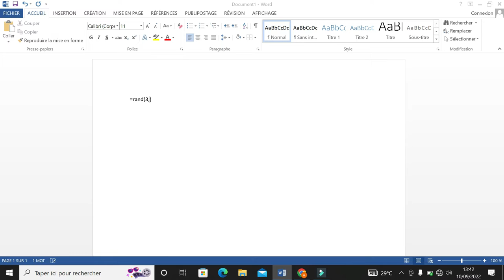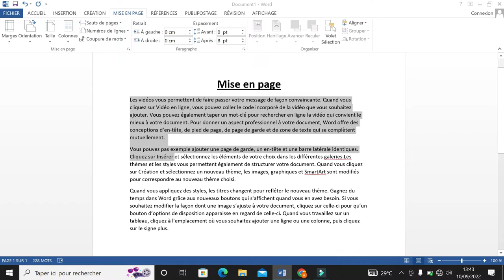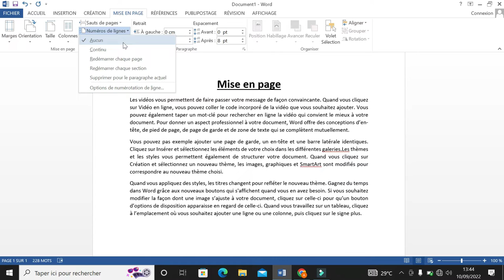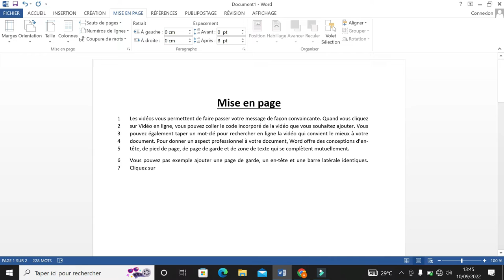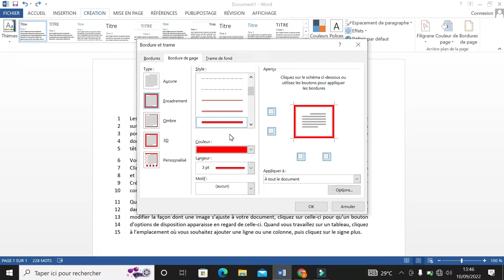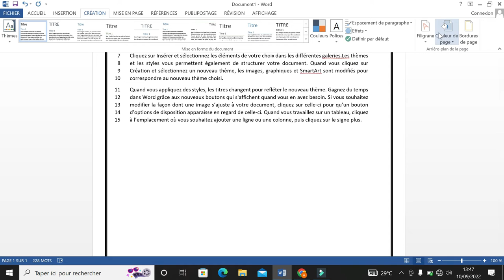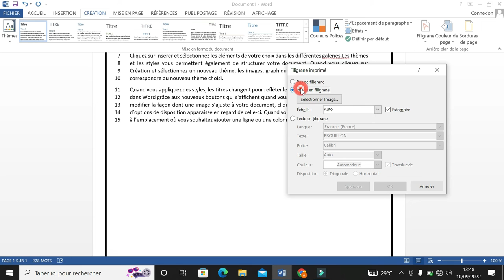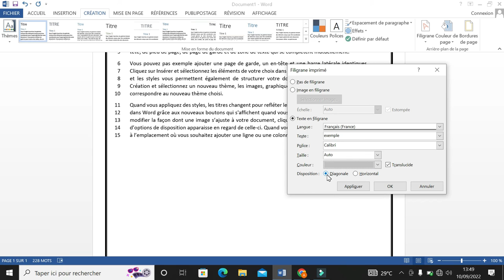#15 WORD - Mise en forme page 1 (Wolof)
Ceci est une formation complet (Bureautique) sur le logiciel Microsoft Word en Wolof.

### Présentation de Sencodeur
Sencodeur est une entreprise informatique spécialisée dans la formation et la création d'applications informatique, elle est basée au Sénégal.

### Activités et Services de Sencodeur
1 - Prestation de services
2 - Création de site web et d'applications informatique
3 - Formation en Bureautique, infographie, Développement web etc.